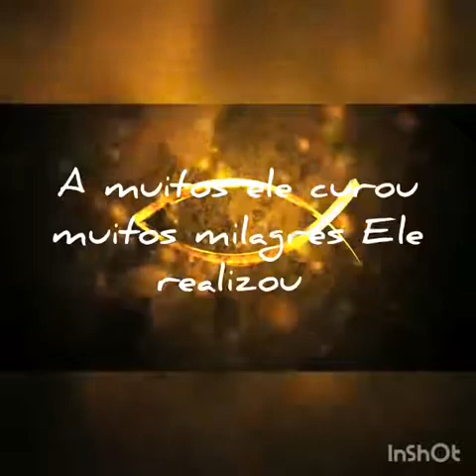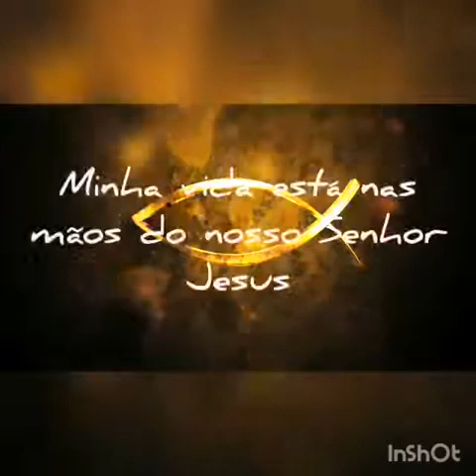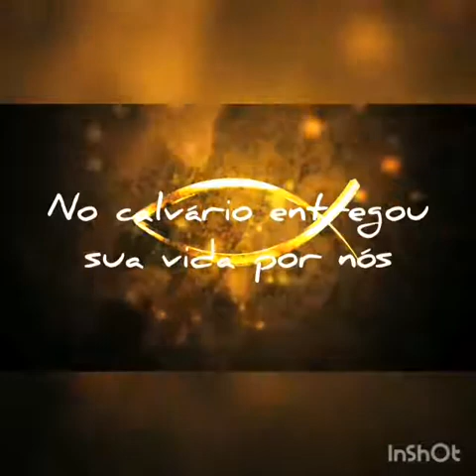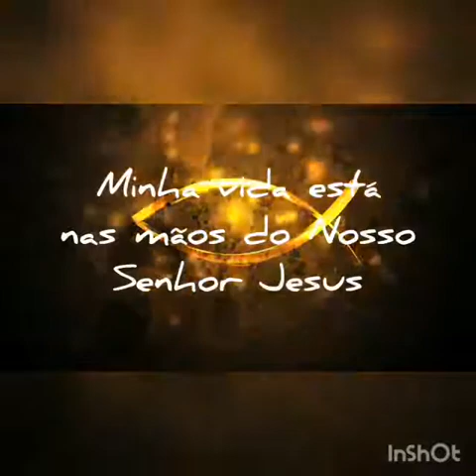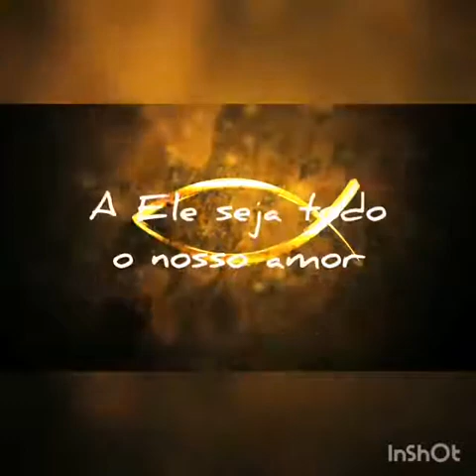Música: Nas Mãos de Jesus (Marcelo Ferreira)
Música: Nas Mãos de Jesus
Autor: Marcelo Ferreira
Voz: Anderson Barros
CD: Vida Eterna (2020) Faixa 2
Produção/Arranjos: Carlus Adynan (JC Estúdio)

Letra

Nas Mãos de Jesus
Autor: Marcelo Roberto Dias Ferreira

Ele veio ao mundo de forma sobrenatural
Veio fazer a vontade do Pai
Trouxe ao mundo esperança e amor
A muitos Ele curou, muitos milagres Ele realizou

Ele é o caminho, a verdade e a vida
O Verbo Perfeito habitou entre nós
Mostrou os caminhos que trazem a Paz
Tudo Ele nos ensinou, dos nossos olhos a cegueira tirou

Minha vida está nas mãos do Cordeiro de Deus
Minha vida está nas mãos do nosso Senhor Jesus
A Ele foi dado o poder sobre o céu e a terra
A Ele seja todo o louvor, a Ele seja todo o nosso amor

Mas seu destino era morrer numa cruz
Sacrifício vivo chamado Jesus
No Calvário entregou sua vida por nós
Foi ali que Ele muito sofreu, foi por nós que o seu sangue verteu

Mas a morte não prevaleceu
Ao terceiro dia ressuscitou
A Direita do Pai o seu trono está
Do pecado nos libertou, pela Cruz Ele nos Salvou